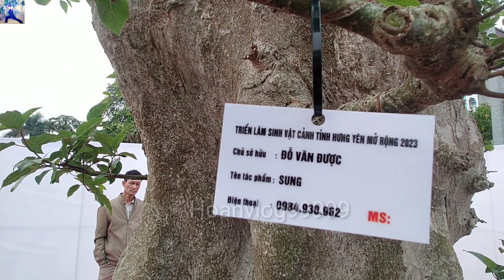ngắm cây sung cảnh 3,5 tỷ khủng nhất Việt Nam, nghệ thuật bonsai Việt Nam mang tầm thế giới